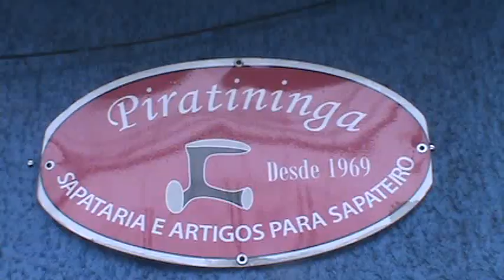Piratininga Couros Ltda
Localização. Alameda Santo Amaro, 152 - Santo Amaro. CEP: 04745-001. São Paulo - SP. Veja como Chegar. Fone: 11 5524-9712. Horário Comercial: De 2ª à 6ª feira das 7:00 às 18:00hs. Sábado: 7:00 às 14:00hs.

Sobre Nós

Há mais de 40 anos a empresa Piratininga Couros presta serviços de conservação de calçados

Obrigado!